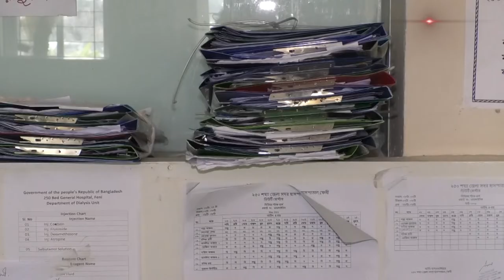আড়াই মাস ধরে বন্ধ ফেনী জেনারেল হাসপাতালের কিডনি ডায়ালাইসিস সেন্টার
SA TV Location:
Bangladesh